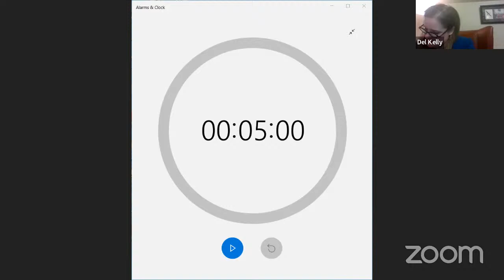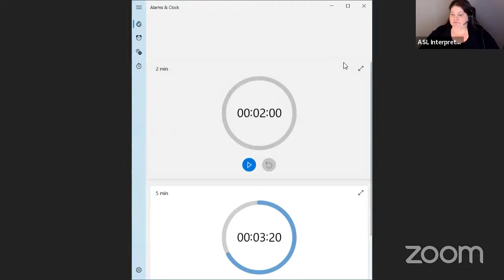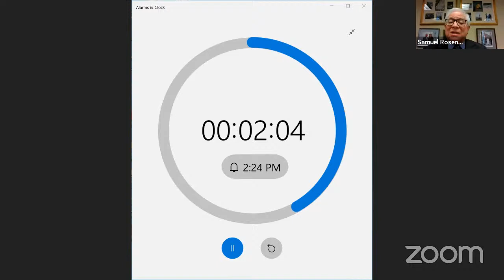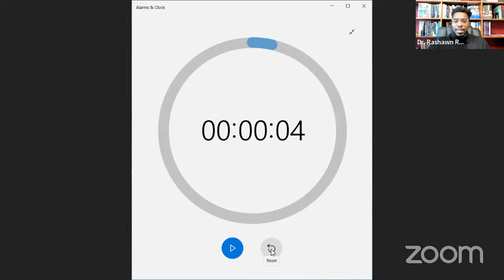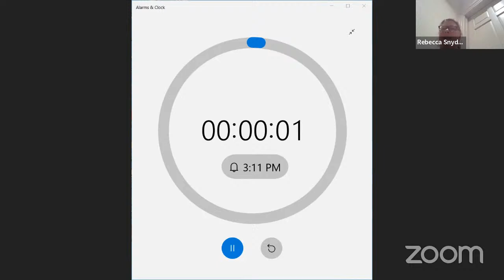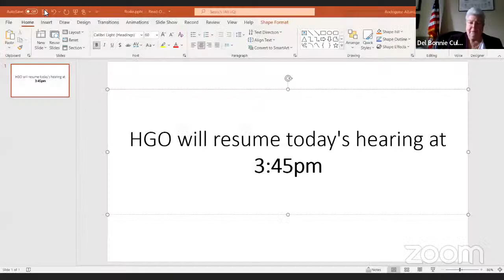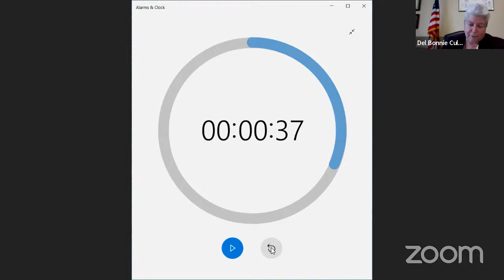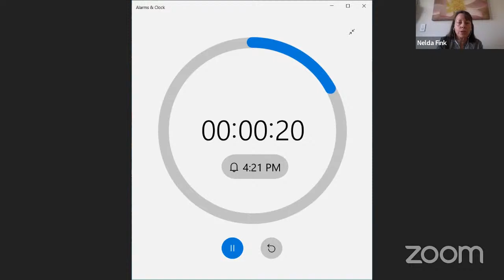HGO Committee Session, 3/1/2022 #1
Health and Government Operations Committee streaming session for Tuesday, March 1, 2022 @ 1:30 PM